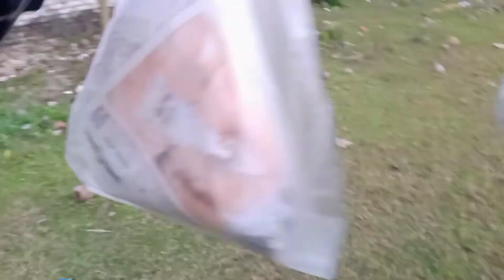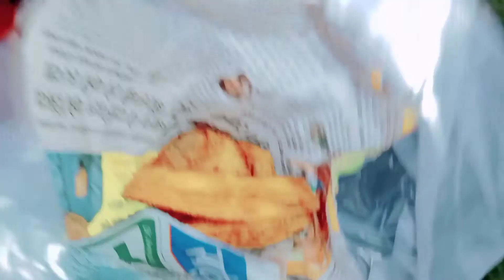চিকেনের স্বাদ | অপুর্ব সুন্দর টেস্ট | অনেক সুন্দর লাগলো | মাত্র 4 টাকার | hariharpara 💓💓